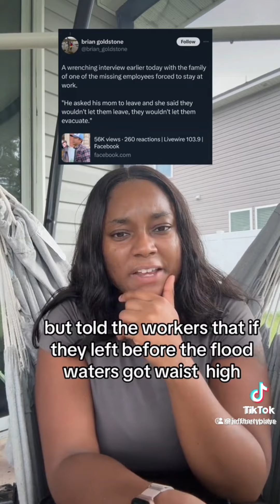Companies Prioritizing Profit At The Expense of Their Workers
Last year I shared a story of Amazon workers in the Midwest told to continue to work as a Tornado apporached their town. This year, Impact Plastics didn’t evacuate it staff before massive flash flooding and at least five employees lost their lives. During the pandemic, Perdue factories told their workers they had to come in even when a vaccine was not available yet. Back in 2010, Deepwater Horizon risked the lives of their workers on their oil rig because they were rushing to start pumping out oil because they were already 50 days behind schedule. 11 people died in the explosion.

These stories are way too common and show why so many people hate work and/or believe work sucks. Because some companies are willing to risk their employees’ lives for the sake of profit. These companies aren’t even trying to hide it anymore. There are stories of Amazon workers who have trouble breathing while working in polluted warehouses. UPS workers driving in vehicles that are over 100 degrees because there is no AC available, just so UPS can save a little cash.

If we continue down this path, it’ll be quite difficult for companies to find any staff, especially if they have to be willing to risk their health for the company’s bottom line.

If we want to create a future of work built on human-centered leadership, we need to call out every company dehumanizing staff, boycott their product, and slowly eradicate this old school, exploitive, antiquated form of work. When you hear the phrase “nobody wants to work anymore,” what we are really saying is “nobody wants to work for a company or people that care less about their staff’s lives than their quarterly profit reports.” Nobody wants to work for them. It’s time we start demanding companies and industries to prioritize the safety and wellness of their staff, rather than providing staff perfomative platitudes before they get back to “work as usual.”